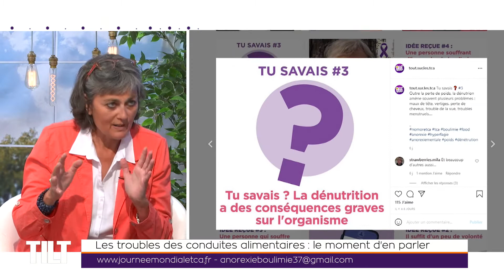Les troubles des conduites alimentaires : le moment d'en parler - TILT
- Christine Chiquet fait partie de l'association Anorexie Boulimie 37. Elle nous parle de la journée mondiale de lutte contre les TCA, les troubles des conduites alimentaires. Elle nous donne des conseils et nous parler de combat.
- Stéphane Titéca, metteur en scène de la Tite Compagnie, nous présente la programmation estivale de la compagnie ainsi que les stages d'été organisés en juillet et en août.
- Marlène Aubert, membre de l'équipe du Parc de la Gloriette (Métropole de Tours) nous présente les différentes activités que l'on peut retrouver sur le parc avec l'arrivée des beaux jours. On y court !
- et "La Bamboche c'est reparti" avec le peintre François Pagé. Artiste aux multiples facettes, il nous parle de son rapport à la peinture, à la poésie et la littérature, qui sont la base de ses inspirations.

Tilt, votre dose quotidienne d'actu positive et locale !